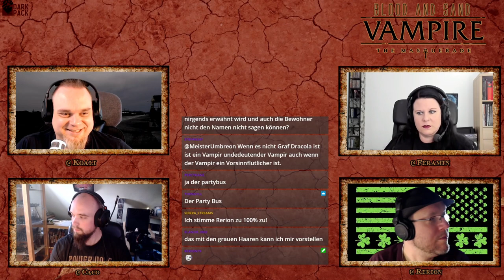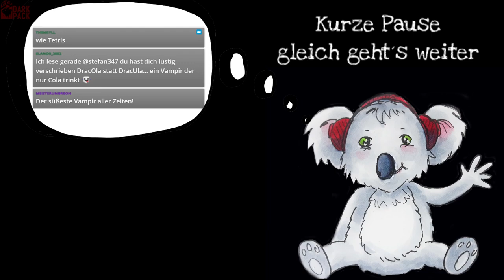[Vampire V5] Blood and Sand - Der TALK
Pen and Paper Talkrunderunde zu Vampire: The Masquerade V5 von White Wolf.